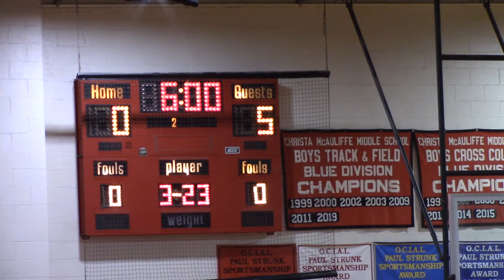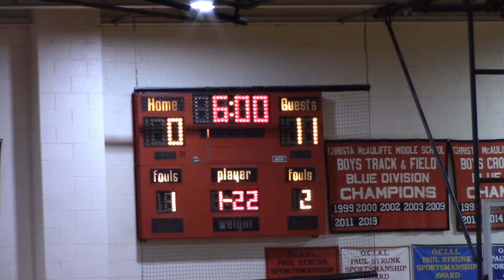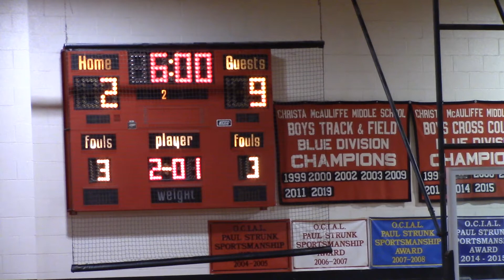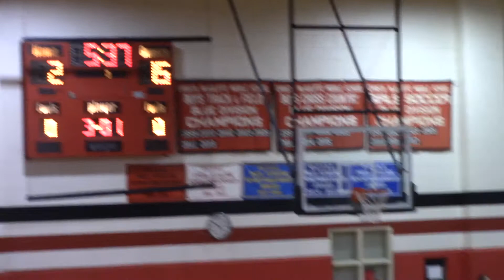McAuliffe Girls Basketball vs Central 1/14/22